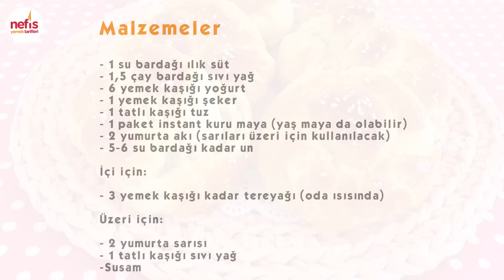Tel Tel Pastane Açması Tarifi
Yumuşacık,pastanede yapılanlardan farksız açma tarifini çok seveceksiniz.Tel tel pastane poğaçasını kahvaltılarınız da yiyebilir,çocuğunuzun beslenmesine koyabilirsiniz. Ağzınızda müthiş bir tat bırakan açma tarifimizi mutlaka denemelisiniz.Videoyu izlemeyi izlemeyi unutmayın.Şimdiden afiyet olsun.

Tarifi bizimle paylaşan Esin akan'a teşekkürler.

Kaç Kişilik: 12-14
Hazırlama: 25dk
Pişirme: 35dk
Tel Tel Pastane Açması (Sahur İçin)
Malzemeler
1 su bardağı ılık süt
1. 5 çay bardağı sıvı yağ
6 yemek kaşığı yoğurt
1 yemek kaşığı şeker
1 tatlı kaşığı tuz
1 paket instant kuru maya (yaş maya da olabilir)
2 yumurta akı (sarıları üzeri için kullanılacak)
5-6 su bardağı kadar un

İçi için:
3 yemek kaşığı kadar tereyağı (oda ısısında)

Üzeri için:
2 yumurta sarısı
1 tatlı kaşığı sıvı yağ
Susam

Hazırlanışı;
1.Bir kaba ılık süt,maya ve şekeri alarak mayananın hareketlenmesini sağlayalım.
2.Üzerine sıvıyağ,yoğurt,tuz,yumurta akları ve unu ekleyerek karıştıralım.
3.Üzerini streçleyip temiz bir bezle örterek hamurun mayalanmasını sağlayalım.
4.Mayalanan hamurdan mandalina büyüklüğünde parçalar kopartarak elimizle yuvarlayalım ve temiz bir zeminde açalım,içerisine tereyağı sürelim ve rulo yapalım.
5.İki ucundan tutarak ters yönde çevirelim ve dolayalım.
6.Yağlı kağıt serili fırın tepsisine alarak üzerine ayırdığımız ve sıvıyağ ile karıştırdığımız yumurta sarılarını sürelim.
7.Önceden ısıtılmış 180°C fırında pişmeye bırakalım.
Deneyeceklere şimdiden afiyet olsun.

Uygulamamızı İndirin;